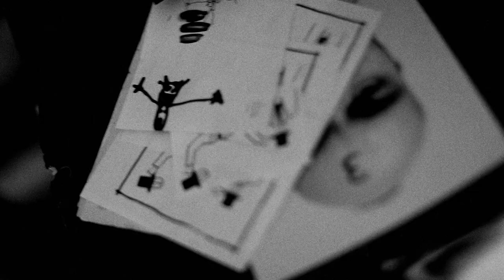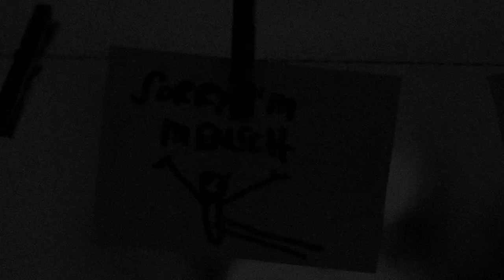SUDDEN INFANT - Girl (official video)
From the LP/CD 'Wölfli's Nightmare' (2014 Voodoo Rhythm Records)

Joke Lanz: vocals, electronics
Christian Weber: bass
Alexandre Babel: drums

Girl 1: Lydia Ramsay
Girl 2: Ute Waldhausen
Camera: Sara Ramsay
Light: Michaela Theus
Make Up: Pierina Hostettler
Filmed in Berlin April 2014
Directed by Marcel Derek Ramsay